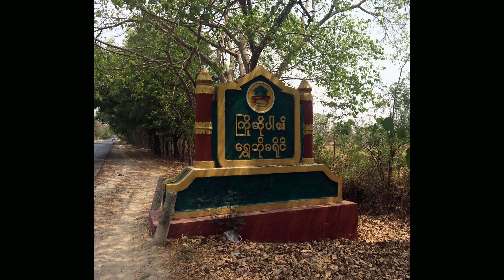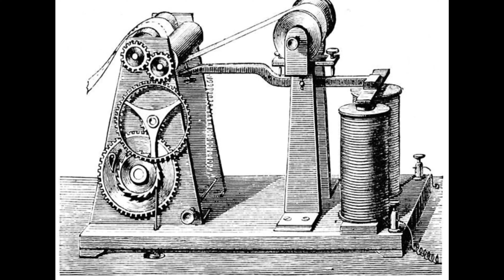Myanmar's First Invention of underwater bomb and robot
ဒီ video လေးကတော့
ကမ္ဘာ့ ပထမ ဆုံး ရေမြုပ်မိုင်း တီထွင်သူနဲ့
မြန့်မာ့ ပထမဆုံး စက်ရုပ်တီထွင်သူ တို့ အကြောင်းပဲ ဖြစ်ပါတယ်
ဒီvideo လေးရဲ့ ရည်ရွယ်ချက်ကတော့
မြန်မာတွေ ရဲ့ ပထမဆုံးတီထွင်ခဲ့မှုတွေ ကို
ဂုဏ်ယူ ရအောင် ပြန်သတိရ ရအောင်
လုပ်လိုက်တာဖြစ်ပါတယ်
ကြည့် ရှု့ အားပေးဖို့ ဖိတ်ခေါ်ပါတယ်
ကျေးဇူးတင်ပါတယ်🙏🙏😊